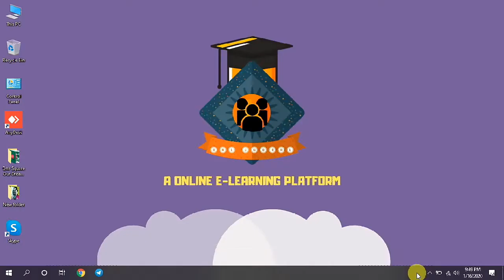How to Start and Grow Your YouTube Channel from Zero — YouTube master class by one square in 2020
How to Start and Grow Your YouTube Channel from Zero .This video help to you how to start YouTube  And how much you earn form YouTube.